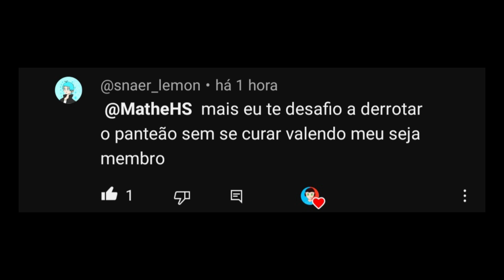DERROTEI O PANTEÃO DE HALLOWNEST SEM ME CURAR no Hollow Knight!!!